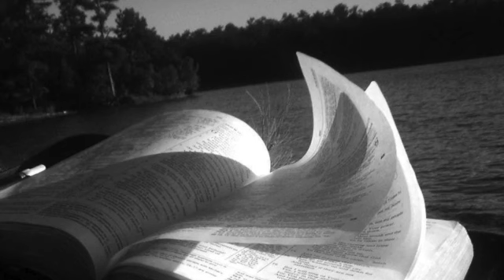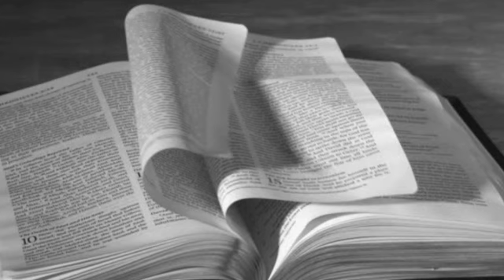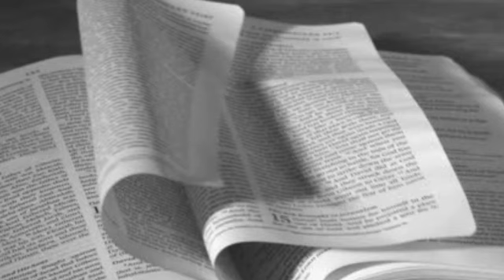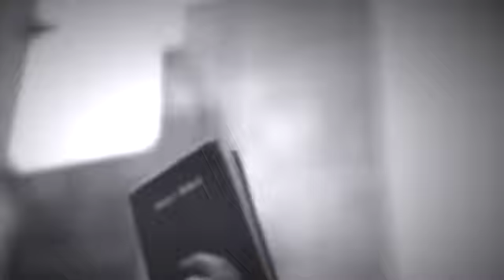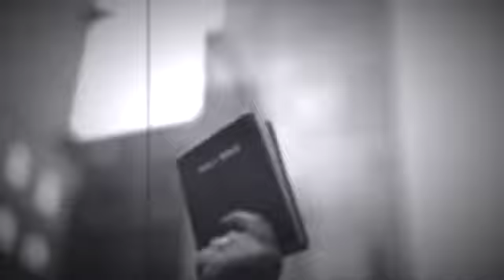The Government is not God.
When the commandments of men come in conflict with the commandments of God, we must obey God rather than men. The government does not forgive sins, save souls, or supersede God.